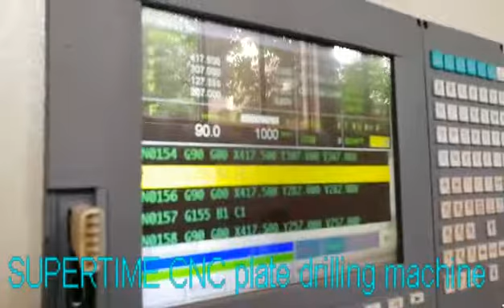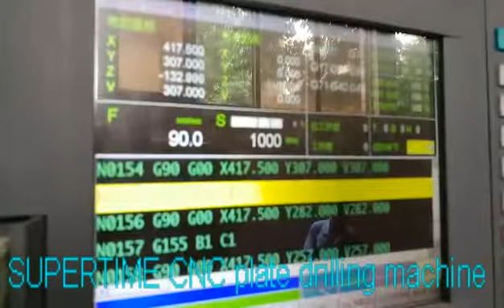CJ2016HZS cnc plate drilling machine double heads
SUPERTIME CNC high speed sieve plate drilling machine, with 2 drilling heads. Worktable size 2x1.6m. spindle rotation speed to 3000rpm.

Wendy Zhang
Jinan Supertime Technology Co.,Ltd
Skype/Wechat: weiwei111147